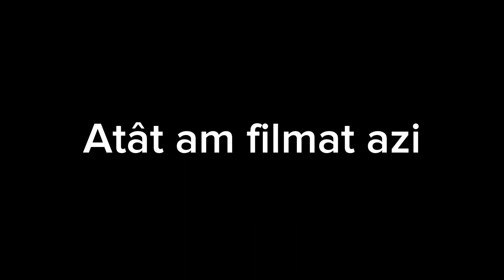Schimbam un far la Barton Flash 50 și scoatem carena la Easy 50 CUB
Piese sh din dezmembrari moto, vulcanizare motociclete, piese si accesorii moto.

Amortizor Kawasaki ZX6 Ninja 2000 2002 cod 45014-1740